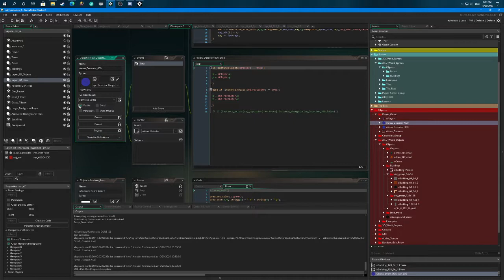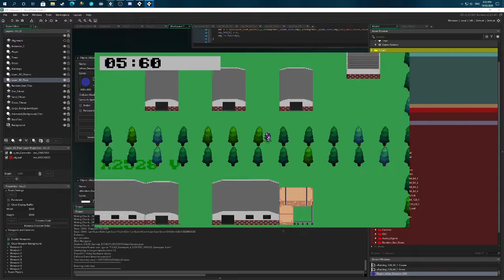Dev_Log_3D LSD_GameJam_5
Honestly, didn't want to make a bunch of different levels. so I thought this would be a good time to practice my procedurally generated world based off position. to save memory, items that are not within distance are destroyed. then when you enter a grid, new buildings will spawn.